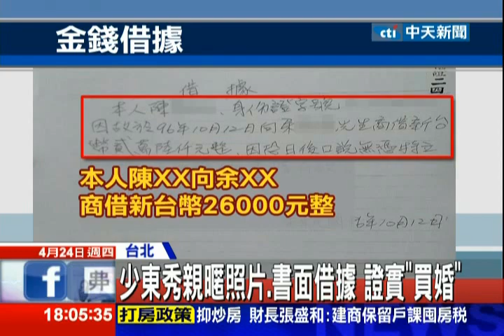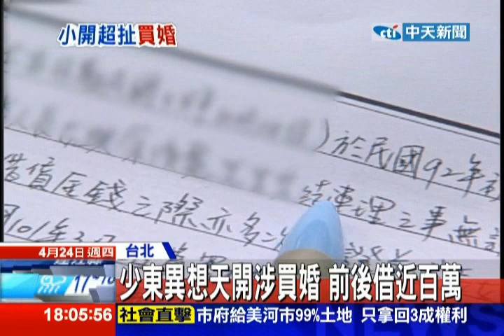中天新聞》幼園少東資助8歲女等9年 新郎是別人怒告